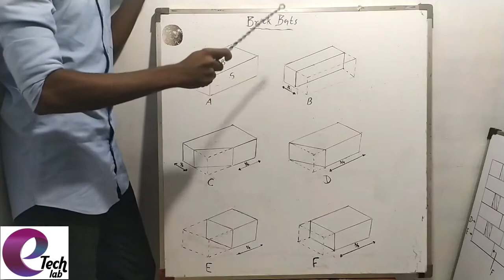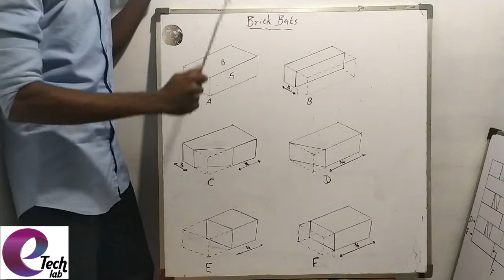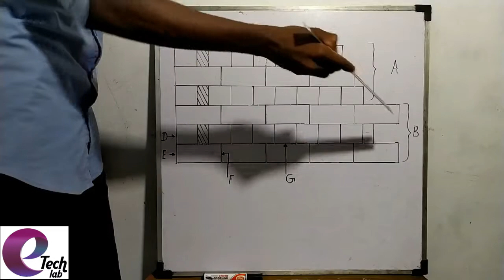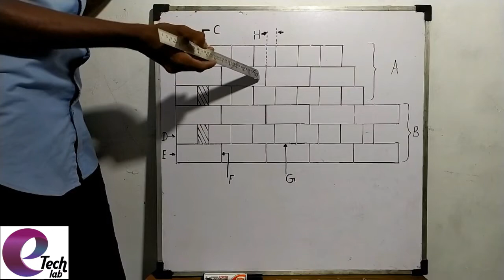Engineering Technology Practical |Bricks and Masonry Construction Explian in Tamil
Watch this video to know more about Brick Masonry Construction.
Subject: Skill Development